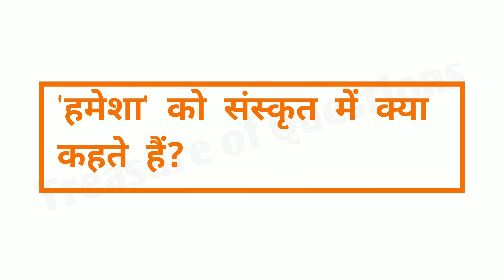कुर्सी को संस्कृत में क्या कहते हैं | kursi ko sanskrit mein kya kahate hain | kursi ka sanskrit